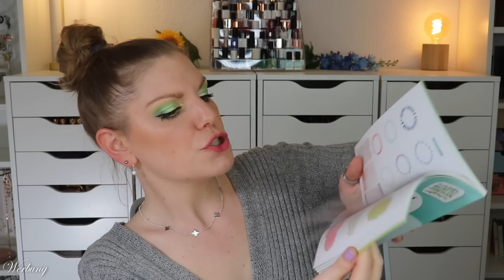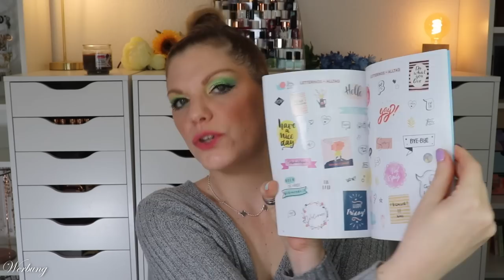XXL Drogerie Haul 🛒 dm & Rossmann Haul Mai 2023 🛍️ Claudis Welt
Bei @dmDeutschland und @DrogerieRossmann finden wir fast täglich
In diesem Video zeige ich, welche drogerieneuheiten aus aktuellen limitededition s bei mir einziehen durften und was ich mir nachgekauft habe.

Liebe Grüße
Claudi